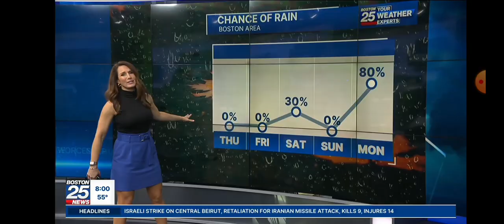October 3, 2024